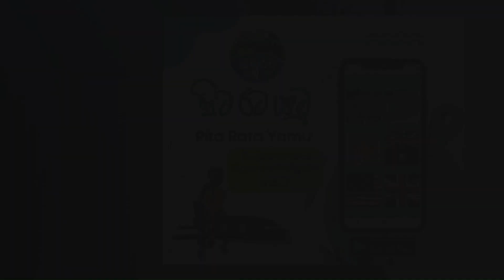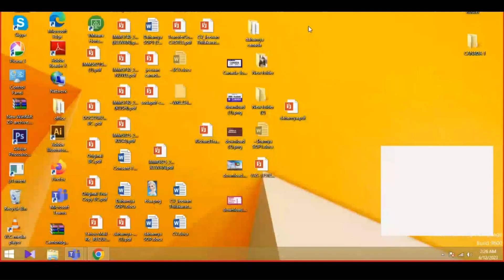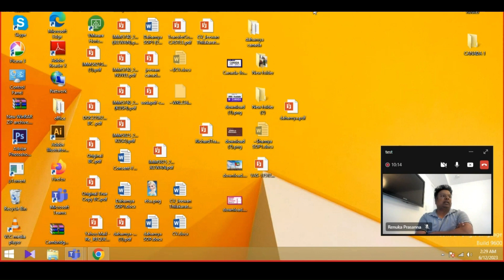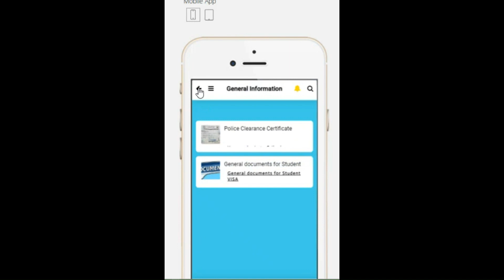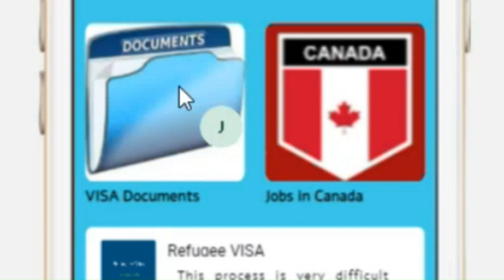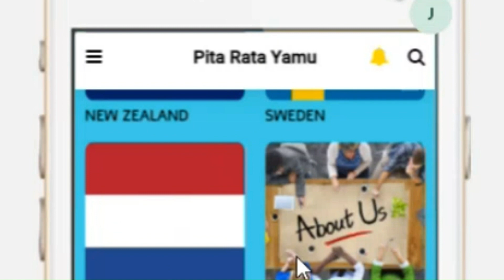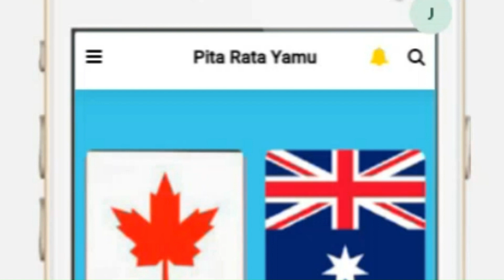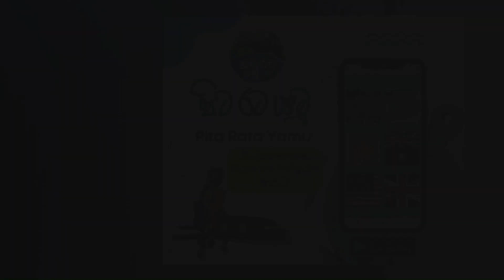පිට රට යන්න ඉන්න අයට විස්තර ගන්න ලේසි ව්දියක්.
In this app, we educate you about the process of shifting to another country. VISA categories, Required documents, etc.